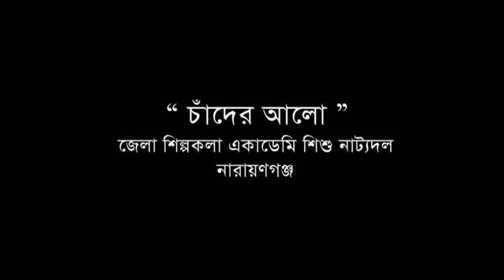নাটক “চাঁদের আলো” || 14th NCTF 2019 || পরিবেশনায় (জেশিএ) শিশু নাট্যদল, নারায়ণগঞ্জ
‘আমরা সবাই মঞ্চকুঁড়ি, নটনন্দনে ফুটবো’
‘চতুর্দশ জাতীয় শিশু-কিশোর নাট্য ও সাংস্কৃতিক উৎসব ২০১৯’

PTA-Festival-2019 14th National Childrens Theatre Festival 2019

নাটক: “চাঁদের আলো”
পরিবেশনায়: জেলা শিল্পকলা একাডেমি (জেশিএ) শিশু নাট্যদল, নারায়ণগঞ্জ |

 পিপলস থিয়েটার এসোসিয়েশন ও বাংলাদেশ শিল্পকলা একাডেমি’র যৌথ আয়োজনে অনুষ্ঠিত বাংলাদেশের সর্ববৃহৎ নাট্য ও সাংস্কৃতিক উৎসব '‘চতুর্দশ জাতীয় শিশু-কিশোর নাট্য ও সাংস্কৃতিক উৎসব ২০১৯’। ৬৪ জেলার সাংস্কৃতিক দল এবং ৯৪টি শিশু নাট্য সংগঠনের দশ হাজারেরও বেশি শিশু-কিশোরের অংশগ্রহণে ২০-২৮ সেপ্টেম্বর ২০১৯ অনুষ্ঠিত একাডেমির জাতীয় নাট্যশালা, জাতীয় চিত্রশালা, জাতীয় সংগীত ও নৃত্যকলা কেন্দ্র মিলনায়তন ও একাডেমি প্রাঙ্গণসহ প্রতিদিন ৮টি ভেন্যুতে ৯টি জেলার ৮৫টি পরিবেশনা অনুষ্ঠিত হয়।

সারাদেশ থেকে আগত শিশু-কিশোর শিল্পীরা পরিবেশন করেন নাটক, একক অভিনয়, স্কুল থিয়েটার, সঙ্গীত, নৃত্য, আবৃত্তি, চিত্রাঙ্কন এবং ৭ই মার্চের ভাষণ। আগত শিশুদের জন্য অ্যাক্রোবেটিক প্রদর্শনী, চলচ্চিত্র প্রদর্শনী, চলচ্চিত্র কর্মশালা, নাট্য কর্মশালা, পাপেট থিয়েটার, ঐতিহ্যবাহী পুতুলনাট্য, পাপেট নির্মাণ কর্মশালা, যাদু প্রদর্শনী, বঙ্গবন্ধু পুষ্পকানন নির্মাণ, মঞ্চকুঁড়ি পদক, তনয় শিশু নাট্য পদক, শিশু আনন্দমেলা এবং বিশেষ চাহিদা সম্পন্ন শিশুদের পরিবেশনা।

শিশুরাই জাতির আশা ও ভবিষ্যৎ। শিক্ষা অর্জনের পাশাপাশি শুদ্ধ সংস্কৃতি চর্চার মাধ্যমে শিশুরা পরিপূর্ণ মানুষরূপে গড়ে উঠতে পারে। আজকের শিশুরাই ২০৪১ এর উন্নত বাংলাদেশ গড়তে ভূমিকা পালন করবে। এই উৎসবের মাধ্যমে শিশু নেতৃত্ব গড়ে উঠবে।

পিপলস থিয়েটার এসোসিয়েশন দীর্ঘদিন শিশুদের মননশীলতার বিকাশে বিভিন্ন সাংস্কৃতিক কর্মকাণ্ড পরিচালনা করে আসছে। ইতোপূর্বে পিপলস থিয়েটার এসোসিয়েশন সারাদেশে শিশুনাট্য কর্মশালা, জাতীয় শিশুনাট্য উৎসব ও ৭টি বিভাগে বিভাগীয় শিশুনাট্য উৎসব আয়োজন করেছে। ‘বিকশিত শিশু, আলোকিত আগামী’ এ প্রত্যয় নিয়ে পিপলস থিয়েটার এসোসিয়েশন জন্মলগ্ন থেকেই সারাদেশে শিশুনাট্য আন্দোলন পরিচালনা করে আসছে।

পিপলস থিয়েটার এসোসিয়েশন ও এর সহযোগী প্রায় ২৫০টি শিশু নাট্যদল সারাদেশে নাটক মঞ্চায়নসহ নিয়মিতভাবে নাট্যচর্চা করে আসছে। শুধু দেশে নয় আন্তর্জাতিক ক্ষেত্রেও বাংলাদেশের শিশু নাটক এখন প্রায় সুপ্রতিষ্ঠিত। এক্ষেত্রে পিপলস থিয়েটার এসোসিয়েশন এককভাবে ২৯ বছর ধরে নিরলসভাবে কাজ করে আসছে। এই সংগঠন ১৯৯১ থেকে শুরু করে এখন পর্যন্ত ১৩টি ‘জাতীয় শিশু-কিশোর নাট্য উৎসব’, ১টি ক্ষুদ্র নৃগোষ্ঠী শিশু-কিশোর নাট্যোৎসব’ ও ১টি ‘আন্তর্জাতিক শিশু-কিশোর নাট্যোৎসব’ আয়োজন করেছে। বিভিন্ন জেলায় পরিচালনা করেছে আঞ্চলিক শিশু নাট্য কর্মশালা এবং বিভাগীয় শিশু-কিশোর নাট্যোৎসব। এ যাবত প্রায় ৮৫টি আন্তর্জাতিক শিশু নাট্যোৎসবে অংশগ্রহণ করেছে পিপলস থিয়েটার এসোসিয়েশনভুক্ত বিভিন্ন শিশু নাট্যদল। শিশুনাট্য কর্মকাণ্ডে উল্লেখযোগ্য অবদানের স্বীকৃতিস্বরূপ ‘শিশু নাট্য পদক’ ছাড়াও পিপলস থিয়েটার এসোসিয়েশন মেধাবী শিশু-কিশোরদের জন্য ‘মঞ্চুকুঁড়ি’, ‘মঞ্চমুকুল’ ও ‘মঞ্চসেনা’ পদক প্রদান করছে। অধুনা সারাদেশে চলছে স্কুল পর্যায়ে শিশুনাট্য কর্মসূচি। শিশুদের জন্য শিশুদের অভিনীত নাটক ছাড়াও বিশ্বের উন্নত দেশসমূহের সাথে তাল মিলিয়ে আমাদের দেশের শিশুদের জন্য বড়দের নাটক মঞ্চায়নের ধারাও তৈরী করেছে। এছাড়া কেবলমাত্র যুবক-যুবতীদের জন্য তাদের উপযোগী যুব নাট্যচর্চার একটি নতুন ধারা প্রবর্তন করেছে পিপলস থিয়েটার এসোসিয়েশন।